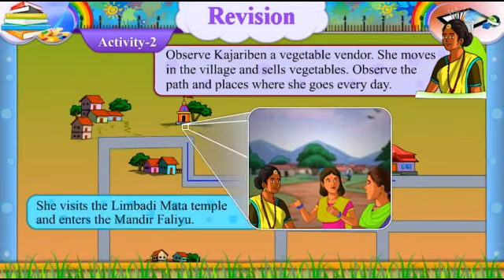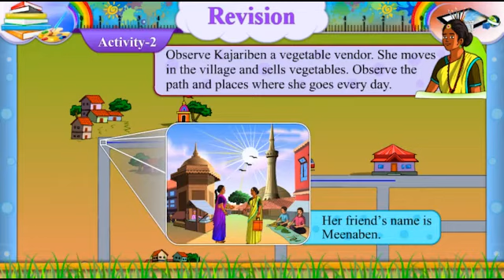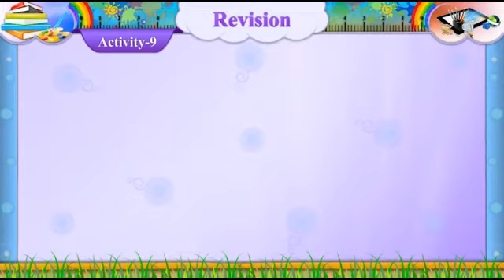Std 7 English sem 2 Revision